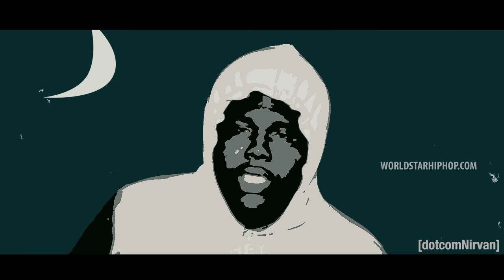Xanman "Midnight" (WSHH Exclusive - Official Music Video)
Watch the official music video for “Midnight” by Xanman.